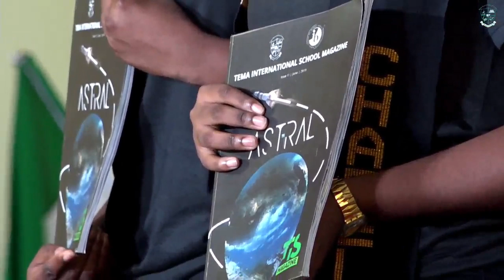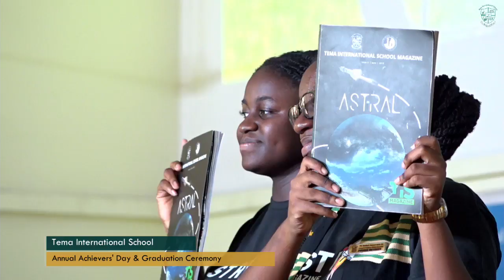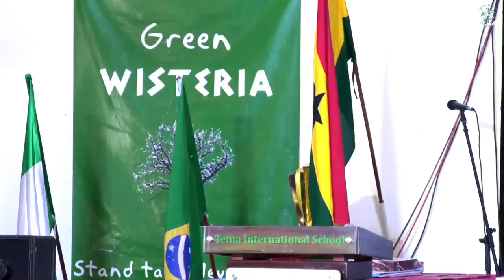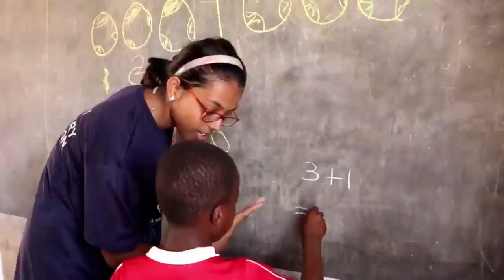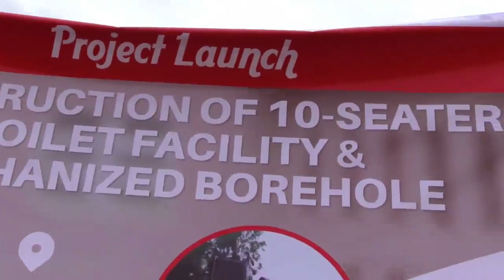Annual Achievers' Day & Graduation Ceremony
Tema International School looks forward to an exciting future while continuing to make a significant impact in school education in Ghana.